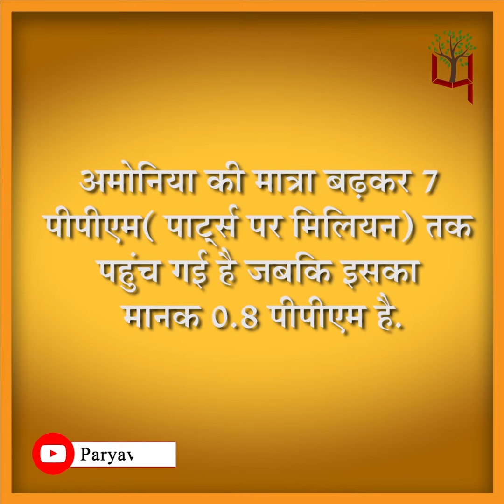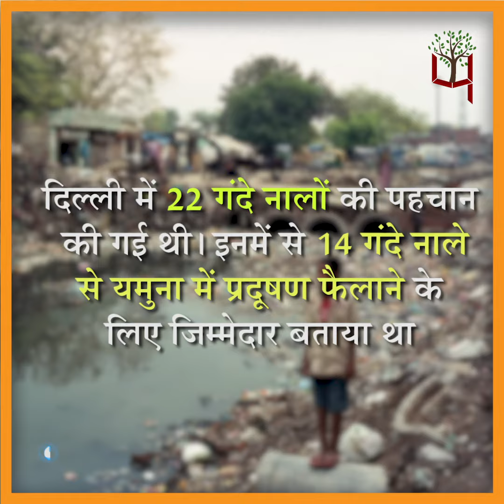Yamuna River के पानी में फिर बढ़ा अमोनिया, आप ने लगाया हरियाणा सरकार पर आरोप!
Team : Delhi
Research & Script:
Video Editor:
Voice Over :